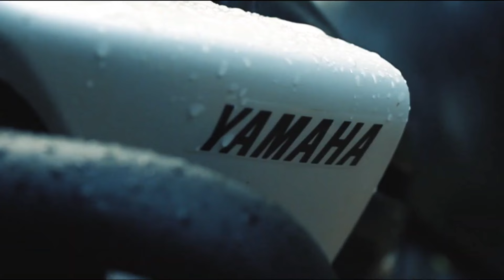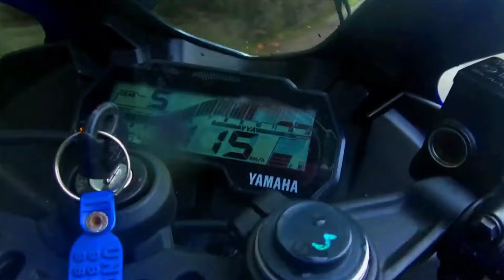Las PEORES Marcas de Motos del perro Planeta | ¡Honda esta en 3er Lugar! 🤯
Este video está basado en los resultados de Consumer Reports, y se toman en cuenta únicamente a las marcas que vendan motos en TODO el mundo.

honda cb300f
honda cb350
honda cb350 h'ness
bajaj ns400z
bajaj ns400z review
nueva bajaj ns400
vento ovni 170
bajaj boxer bm150
honda gl150
royal enfield meteor 350
honda xr190l
yamaha fzx
yamaha sz rr
moto china o japonesa
moto china
moto japonesa
hero karizma xmr 210
hero karizma
motos chinas vs motos japonesas
yamaha vs honda
que moto me compro
vale la pena una moto china
vale la pena una moto japonesa
comprando una honda
comprando una yamaha
comprando una suzuki
kymco
comprar moto negra
pintar moto
pintando moto
kymco scooter
motos de la india
motoneta china
motoneta japonesa
modificaciones
modificaciones para moto
modificaciones para motocicleta
modificaciones nacas
nacos
naco
trending
trend
moto negra
250z
italika 250z
gixxer
gixxer sf
escape perforado
bocinas para moto
bocina para moto
bocinas para motoneta
moto con escape ruidoso
escape chino
ktm
ktm 250
duke
ktm duke 250
ktm 350
bajaj
tvs
torinomotors
torino motors
kymco
modificaciones para motoneta
motoneta tuning
moto tuning
motocicleta tuning
motocicleta modificada
filtro alto flujo
filtro alto flujo moto
filtro alto flujo motoneta
barra estabilizadora
barra estabilizadora moto
barra estabilizadora motoneta
descompresor de aceite
descompresor de aceite moto
descompresor de aceite motoneta
cdi
cdi moto
cdi motoneta
cdi racin
cdi racing
winmex
suspension de gas
suspension de gas moto
suspension de gas motoneta
italika ft
italika ft125
italika ft 125
italika 125
italika 150
italika v200
italika v250
italika vortex
vortex
vortx
vortex 250
ahorro de gasolina
rendimiento de gasolina
ngk
bugia ngk
gasolina
italika tc200
italika tc 200
italika tc 250
italika ws 175
italika ws 175 sport
italika
italika vitalia
italika vitalia 125
italika vitalia 150
italika vitalia 175
italika ws
italika ws sport
italika ws 150
italika ws 150 modificada
motoneta modificada
scooter
scooters
vento modificada
italika d150
italika d125
d150
ds 150
ds 175
d125
motoneta china
scooter china
gy6
motor gy6
biker
bikers
moto
motocicleta
italika ds150
italika d 150
italika d s150
italika modena
modena
atom 150
atom
ruda 150
ruda
ruda 150 f2
hotrod 150
hotrod
phantom 150 zx
phantom 150
phantom
streetrod 150
terra 150 rz
terra
terra 150
vento axus 150
vento atom 150
vento ruda 150
vento ruda 150 f2
vento hotrod 150
kawasaki
kawasaki mexico
cbr
cbr 600
cbr 1000
yamaha r1
honda grom
italika bit
vento phantom 150 zx
vento phantom 150
vento streetrod 150
vento terra 150 rz
vento terra
vento terra 150
yamaha
yamaha bws
yamaha bws 125
yamaha bws 125 motard
yamaha bws 125 fi
yamaha zuma
yamaha cygnus
yamaha cygnus alpha
yamaha cygnus ray zr
yamaha cygnus ray
yamaha nmax
suzuki burgman
suzuki burgman 125
honda
honda elite
honda elite 125
honda dio
honda dio 125
hero
hero motos
hero motoneta
italika xw150
xw150
italika xw 150
italika d125 lt
italika x125
x125
italika ds150 g
italika w150
w150
vespa
aprilia
vespa 150
vespa primavera
aprilia 150
bws
zuma
yamaha zuma
yamaha zuma 50cc
150cc
125cc
175cc
maxiscooter
trend
trending
italika ft 150
italika ft 125
honda tool
honda cgl
cgl 125
suzuki ax100
suzuki boulavard
suzuki lets
suzuki burgman
burgman 125
suzuki en125-2a
suzuki gn125f
suzuki huracan
bajaj
tvs
torino motors
pulsar
bajaj pulsar
ns200
rs200
ft 150
gsx
gixxer
gixxer 150
gixxer 250
yamaha fz
fz fi
yamaha fz fi
v strom
dr650
harley davidson
harley davidson mexico
suzuki c50
yamaha r7
yamaha r6
yamaha r3
yamaha r1
yamaha mt15
yamaha mt03
yamaha mt09
xmax
yamaha xmax
yamaha nmax
yb125 zr
sz-rr
fz 25
fz25
yamahayb125 zr
yamahasz-rr
yamahafz 25
yamahafz25
ducati
kawasaki
panigale
r1
aprilia
triumph
motard
cafe racer
scrambler
consejos para motociclistas
consejos biker
consejos moto
moto consejos
moto tips
tips de moto
tipos de moto
accidente de moto
accidentes de motoss